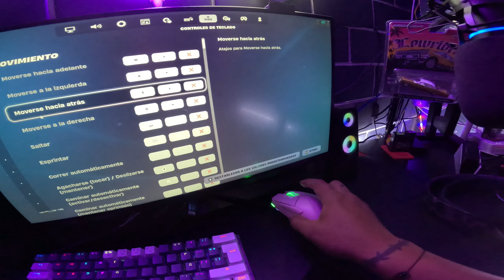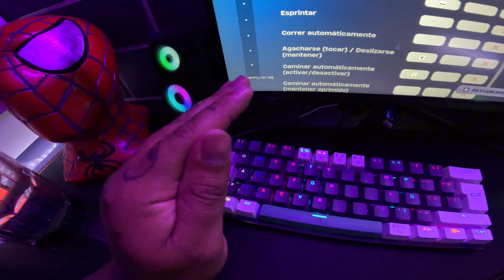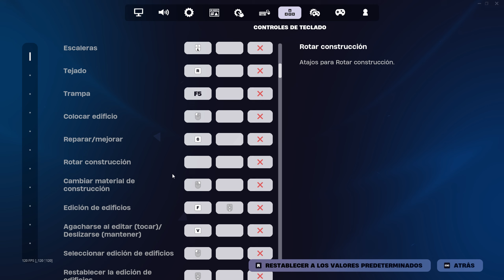ENCUENTRA LAS MEJORES TECLAS PARA CONSTRUIR Y EDITAR EN FORTNITE PC 2024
YA ME SIGUES EN MIS REDES??

UTILIZA MI CODIGO: TKS_CH450 EN LA TIENDA DE FORTNITE.